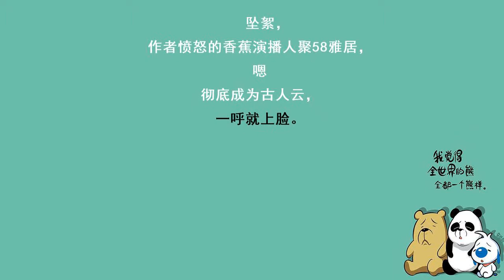赘婿六百三十九章：十四年春雨（中）